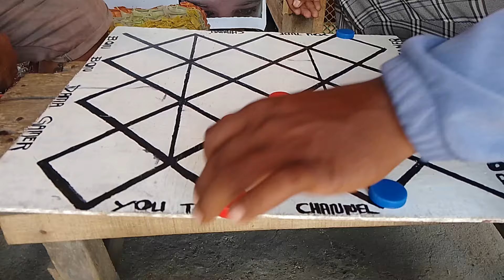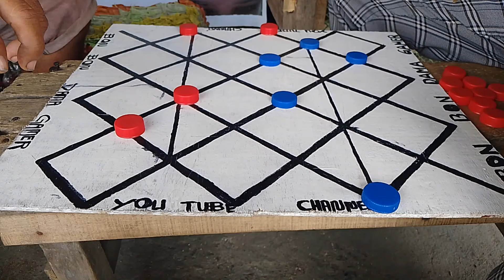🤣M.L. Amahan Ng Yacal street bayugan city (binigyan Ng t- intra) vs bon bon dama gamer vlog.Game 1 2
YouTube channel:.bon bon dama gamer vlog. Grand Master Keri ng Baba Prosperidad A.d.s. V's. bon Bon dama gamer Vlog. 1st. set
Grand Master jebong Ng Bayugan City. V's.bon Bon DAMA Gamer vLog.
Champion Pogak V.s. Bon Bon dama gamer Vlog.
Grand Master Donie JARILDO ng Esperanza Agusan Del Sur. V.s. bon Bon dama gamer Vlog.
Champion Loloy CENAS Ng sibagat AGUSAN del Sur. Vs. Bon Bon dama gamer vlog
YouTube short,YouTube reels,draughts,short videos,dama opening trap and tricks,dama sports, mukbang cooking, food, kantahan,. Kainan,.
YouTube Channel. Bon Bon dama gamer vlog.
Facebook page. Walerico j Antipasado
TikTok account. Walerico A Antipsado Jr.
checkers
dama
youtubechannelmonetization dama videos#dama viration